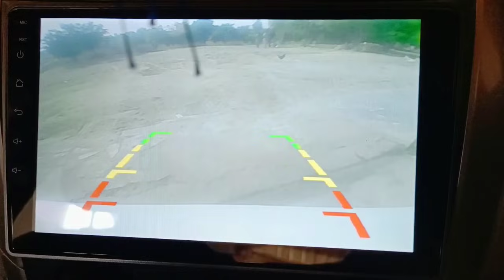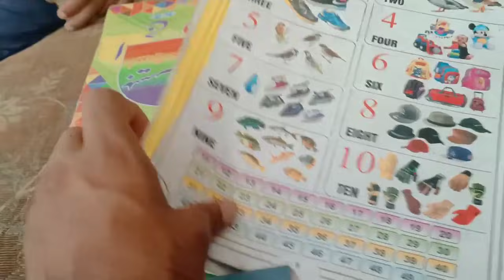Ya Allah Tera Shukar Hai Ye Sab Sahi Ho Gaya